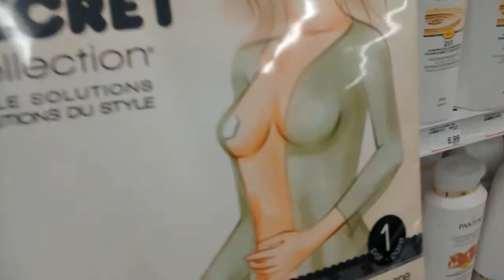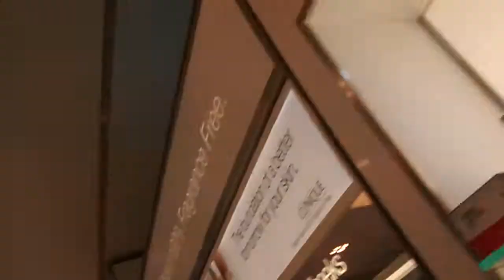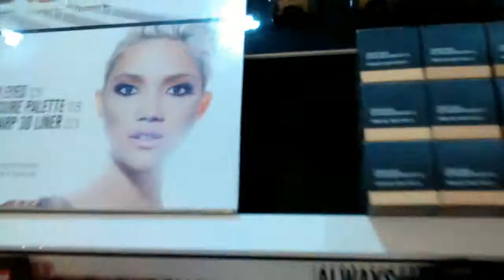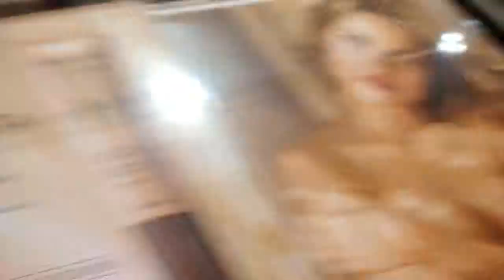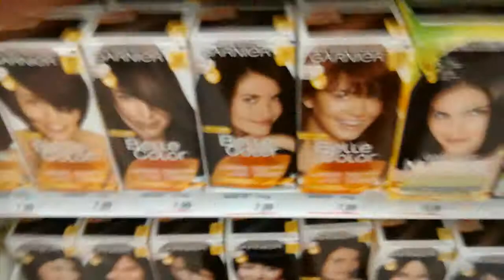NIPPLE STICKERS!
Yeah, that's right. Nipple stickers.